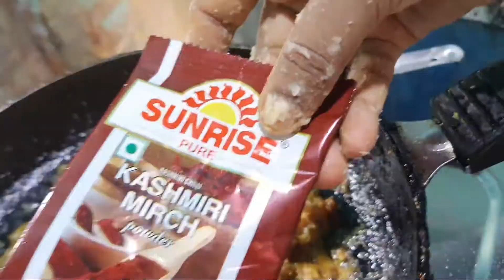kajer fake ektu nijer jonneo somoy bar korte hoy boss.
ami Soma. Amar life er valo mondo sobtai share kore thaki tomader sathe ei channel er madhome. amra jara house wife, sobar jottno nite nite amra nijekei vule jai, tai ektu somoy bar kore kokhono kokhono nijekeo jotno kora dorkar. sobai khub valo theko.